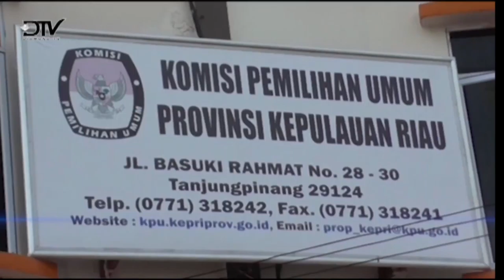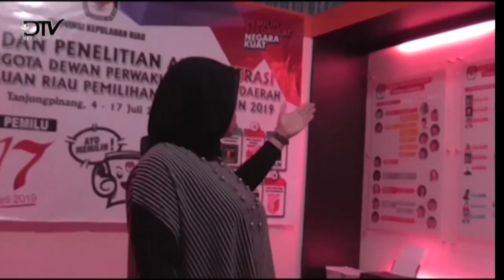Rumah Pintar Pemilu Terbuka Untuk Masyarakat Kepri